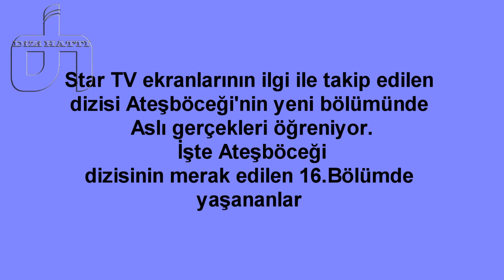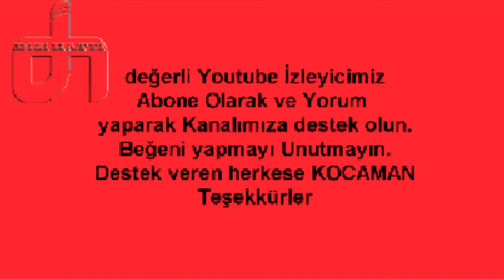Ateş Böceği 16.Bölüm nasıl oldu